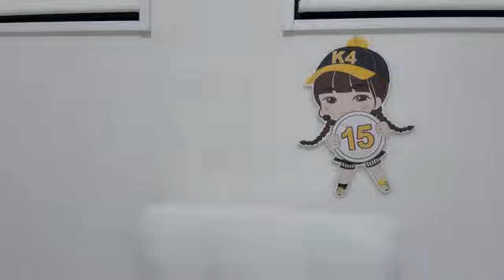2024年10月10日19時42分14秒 立花 心良（HKT48 チームKⅣ）